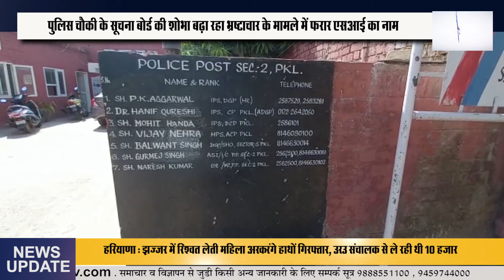Panchkula : पुलिस चौकी के सूचना बोर्ड की शोभा बढ़ा रहा भ्रष्टाचार के मामले में फरार एसआई का नाम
पुलिस चौकी के सूचना बोर्ड की शोभा बढ़ा रहा भ्रष्टाचार के मामले में फरार एएसआई का नाम